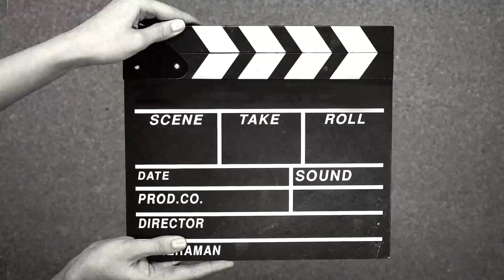KEPINTARAN ANJING BELGIAN MALINOIS BELAJAR NAIK MOTOR CUKUP SATU HARI||PINTAR NYA DI LUAR NURUL‼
killanow smarts dog training stay motocylce